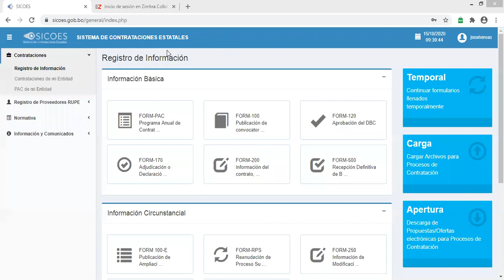PROCESO DE CONTRATACIÓN DE CONSERVACIÓN VIAL (CO09): TRAMO PUENTE SACAMBAYA - VINTO.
Transmisión desde ABC Regional Cochabamba, POR EL PROCESO DE CONTRATACIÓN DE CONSERVACIÓN VIAL (CO09): TRAMO PUENTE SACAMBAYA - VINTO.